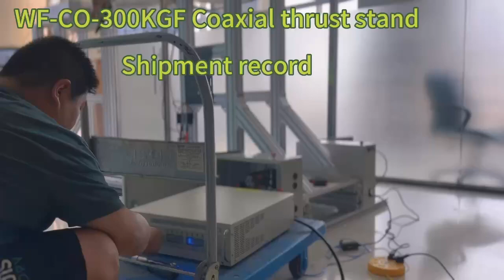WF-CO-300KGF Coaxial thrust stand shipment record on the 16th, Aug, 2023. Max thrust: 300kgf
WF-CO-300KGF Coaxial thrust stand shipment record on the 16th, Aug, 2023. Max thrust: 300kgf; Max Propeller: 100inch; Voltage: 5-900V; Current: 0-300A; RPM: 0--12000RPM (Two blades)
WingFlying is specializing in drone motor and propeller test, engine test, wind tunnels test. We have developed and offered more than 10 different test equipment for customers to optimize their propulsion system.

Founded in 2017, WingFlying is commited to supplying precise and easy-opertional drone propulsion testing tools and technical support for drone companies, university labs, UAV education, and drone communities. Our goal is to help them design the most efficient and reliable drones.